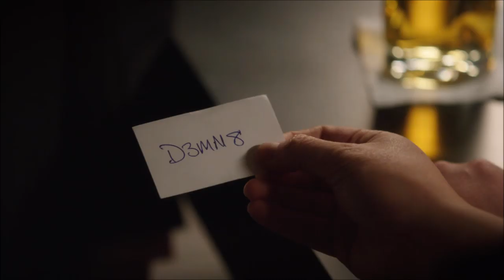The Pool Hall (Person of Interest)(2 x 9)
Harold goes to buy a laptop from a person on the black market although he runs into some trouble.